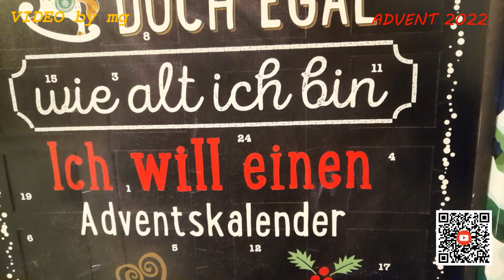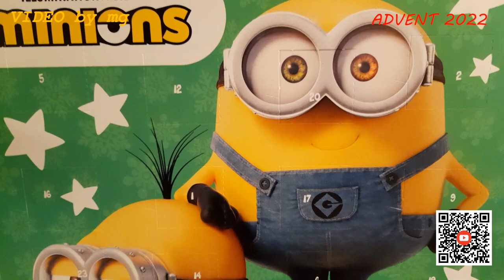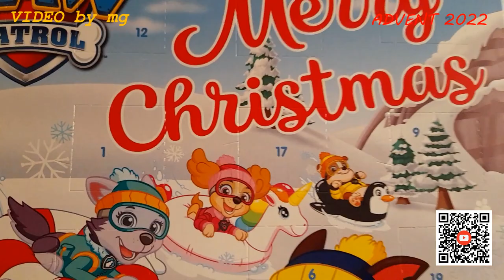🍫 🍫 DER SCHOKOLADENFREAK ÖFFNET ERSTES TÜRCHEN VOM ADVENTSKALENDER 2022 🍫 🍫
Endlich wird das 1. Türchen vom diesjährigen ADVENTskalender geöffnet:

Und da ich gar 6x ADVENTskalender besitze, gab es MEHR Schokolade als bisher in der ADVENTszeit. 😋

Da die Türchen teilweise nur zögerlich AUFgingen, habe ich das VIDEO entsprechend kurz gehalten. - Sooo soll sicher gestellt sein, dass IHR auch weiterhin Interesse an meinen VIDEOs habt. 😉

PS: Falls IHR nochmals die Vorstellung der diesjährigen ADVENTskalender sehen möchtet, so könnt IHR zum Beispiel den QR-Code einscannen; oder den nachfolgenden Link aufrufen ..